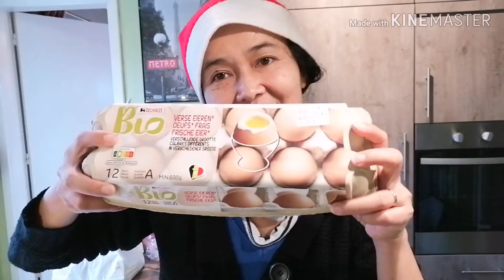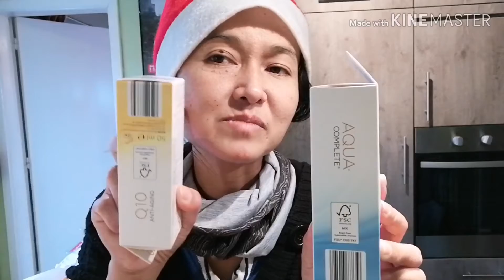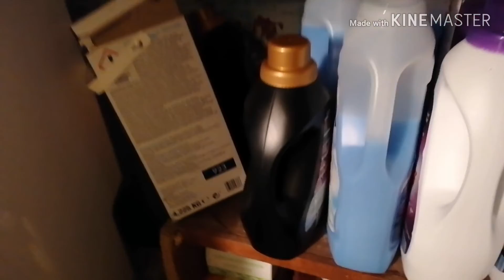ได้อะไร​ หมดเท่าไหร่​ แม่บ้านต่างแดนจ่ายกับข้าว​